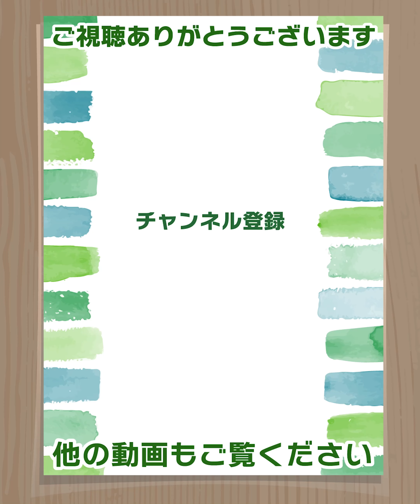オーブンなし！少ない材料で簡単👍 栄養満点なかぼちゃ🎃をたっぷり使ったヘルシースイーツ✨低カロリー・低脂質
かぼちゃの旬はまさに今！栄養価が高く、美味しくて、安いと良いこと尽くし😁
今日はそんな旬のかぼちゃをたっぷり使った、ビタミンやミネラル、食物繊維がしっかり摂れる、栄養価の高いヘルシースイーツを紹介するよ😊普段のおやつはもちろん、ハロウィンにピッタリなので作ってみてね！

00:08　ねっとり濃厚✨かぼちゃと豆腐のヘルシープリン
01:01　ふんわりしっとり✨かぼちゃの蒸しケーキ
01:41　しっとり濃厚✨かぼちゃケーキ
02:26　濃厚とろける✨かぼちゃのとろ生チーズケーキ

・かぼちゃその物の甘さを活かして甘さ控えめ！低カロリー・低脂質・ゆる低糖質レシピ✨ダイエット中に方にもおすすめ👍
・グルテンフリーレシピ✨小麦アレルギーの方も安心して食べられる

＼かぼちゃに含まれる栄誉素と効果効能／
・別名「若返りのビタミン」とも呼ばれているビタミンEや、アンチエイジングに効果的で皮膚や粘膜・目を保護するβ‐カロテン（ビタミンA）が多い。がん予防、むくみ予防などの効果も
・食物繊維が多く、便通を良くしたり、血圧の急激な上昇を防ぐ

■材料4つ！ねっとり濃厚✨かぼちゃと豆腐のヘルシープリン
材料を全部入れて、ブレンダーまたはミキサーにかけるとなめらかな食感が楽しめるよ✨手で混ぜるだけだとかぼちゃや豆腐の粒感が残るので、プリンというよりケーキっぽい仕上がりに！
そのままも美味しいけど、甘さ控えめなので、メープルシロップやはちみつをかけて食べるのもおすすめ👍

・生クリームの代わりに豆腐を使って脂質をオフ！

※ココット1個分のカロリーとPFC（糖質量）
【エネルギー】…71.5kcal 【糖質】...7.2g

【材料  直径6〜7cmのココット4個分】
⁡・かぼちゃ(正味)…150g（種とワタ、皮を除いて）
・絹ごし豆腐　  …150g（3個パックのもの1個）
・ラカント           …25g　砂糖でもOK
・卵　　　           …1個
・お好みでバニラエッセンス…3〜4滴

【作り方】
⁡1. ⁡かぼちゃは皮をむいてからひと口大に切るよ。
※ひと口大に切ってから、皮をむいてもOK！やりやすい方で切ってね
2.耐熱ボウルにひと口大に切ったかぼちゃを入れてフタ（またはふんわりラップ）をして、600Wのレンジで4分加熱する。
3.豆腐、ラカント、卵を入れてブレンダーやミキサーで混ぜる。
※ブレンダーやミキサーがない場合は、フォークでつぶしてね。豆腐、ラカント、卵を入れて、しっかり混ぜてから裏ごししてね！
4. ココットに生地を流し入れて、2個ずつラップなし、600W のレンジで2分加熱する。粗熱が取れたら、冷蔵庫で2〜3時間冷やして完成！

■材料5つ！ふんわりしっとり✨かぼちゃの蒸しケーキ
かぼちゃをたっぷり使っているので、かぼちゃその物の優しい味わいが楽しめるよ😚出来立てのふわふわも冷蔵庫で冷やしたしっとりも、どっちも美味しいよ😋

・レンジで簡単・時短！ワンボウルで作れるので片付けも楽ちん

※参考までに1/2個分のカロリーとPFC（糖質量）
【エネルギー】…94kcal【糖質】…11g

【材料　直径12cmの耐熱ボウル1つ分】耐熱保存容器や丼などでもOK！
・かぼちゃ(正味)…120g（種とワタ、皮を除いて）
・ラカント　　　…15g 砂糖でもOK
・卵　　　　　　…1個
・無調整豆乳　　…大さじ2（30mL）牛乳でもOK

【作り方】
1.かぼちゃは皮をむいて、ひと口大に切る。耐熱ボウルにかぼちゃと水（分量外 小さじ1）を入れてフタ（またはふんわりとラップ）をして、600Wのレンジで3分30秒加熱する。
2.フォークやマッシャーでかぼちゃをしっかりつぶす。
3.ラカント、卵を入れてしっかり混ぜる。
4.豆乳を入れて軽く混ぜる。
※かぼちゃの水分が多いときは、豆乳を減らしてね
5.ベーキングパウダーを入れて、手早く（20秒くらい）混ぜる。トントンして空気を抜いたら、フタなし600Wのレンジで3分加熱する。
※竹串チェック！生の生地がついてこなければOK！
6.ナイフでぐるりと一周なぞり、キッチンペーパーを敷いたお皿の上に取り出す。粗熱が取れたら、お好みで冷蔵庫で1〜2時間冷やしたら完成！
甘さ控えめなので、はちみつをかけて食べるのもおすすめ👍

■材料4つ！しっとり濃厚✨かぼちゃケーキ
レンジで作ったとは思えないほどしっとり濃厚な本格的スイーツ😚
お好みでホイップクリームを絞って、黒ごまやオレオをトッピングするのもおすすめ👍

・レンジで簡単・時短！ラップを使うので後片付けも楽ちん

※1/4個分のざっくりカロリーとPFC（糖質量）
【エネルギー】…89kcal 【糖質】…11.6g
【タンパク質】…3.4g 　【脂質】 …2.2g
ラカント使用の場合です。

【材料　食品保存容器16cmx16cm1つ分】
※ダイソーの耐熱ガラス食器800mLを使用
・かぼちゃ　…250g （種と皮を除いたもの）
・ラカント　…30g 砂糖でもOK
・牛乳　　　…80mL
・卵　　　　…1個
お好みでトッピング
ホイップクリーム、黒ごま、オレオ…適量

【作り方】
1. かぼちゃは皮をむいてからひと口大に切る。
2. 耐熱ボウルに入れて、ふんわりラップをして600Wのレンジで4分加熱する。
3. フォークなどでかぼちゃをつぶしたら、ラカント（砂糖でもOK）と牛乳、卵を入れて、なめらかになるまで良く混ぜる。
※あればブレンダーやミキサーを使ってね
4. 耐熱容器にラップを敷いて、生地を流し入れ、600Wのレンジで3分加熱する。
5. 粗熱がとれたら、冷蔵庫で2〜3時間冷やす。お好みの大きさに切り分けたら完成！
※糸を使うと楽ちん

■材料5つ！濃厚とろける✨かぼちゃのとろ生チーズケーキ
かぼちゃをレンジで柔らかくしてつぶしたら、他の材料を混ぜてレンジでチンするだけ😆これで濃厚なかぼちゃの風味と、とろけるような口溶けが楽しめるよ💕

・生クリームの代わりに水切りヨーグルトと少量のクリームチーズで脂質オフ

※1/4個分のカロリーとPFC（糖質量）
【エネルギー】…85.5kcal【糖質】…7.7g

【材料　直径12cmのココット1つ分】←ダイソーで購入
・かぼちゃ（正味）…150g（種とワタ、皮を除く）
・水切りヨーグルト…100g パルテノでもOK
・Kiriクリーミーポーション…1個  他のクリームチーズ16gでもOK
・ラカント　　　　…20g 砂糖でもOK
・卵　　　　　　　…1個

【作り方】
1.耐熱容器（ココット）にクシャクシャにしたクッキングシートを敷いておく。
2.かぼちゃは皮をむいてからひと口大に切る。
3.耐熱ボウルにひと口大に切ったかぼちゃ、水（小さじ1）を入れてフタ（またはふんわりラップ）をして、600Wのレンジで4分加熱する。
4.クリームチーズ、ラカントを入れる。かぼちゃをフォークでしっかりつぶしながら混ぜる。
5.水切りヨーグルト、卵を入れてよく混ぜる。
※ブレンダーやミキサーを使うのがおすすめ！なめらかに仕上がるよ
その場合材料を一度に全部入れてブレンダーまたはミキサーにかければOK！
6.耐熱容器に生地を流し入れ、トントンして空気を抜く。浮いてきた気泡を楊枝でつぶす。ラップなし 600Wのレンジで1分30〜40秒加熱する。
※真ん中は生っぽくても大丈夫！
粗熱が取れたら、冷蔵庫で5〜6時間冷やす。お好みの大きさに切り分けたら完成！
※とても柔らかいので、お皿に移すときはヘラなどを使ってね